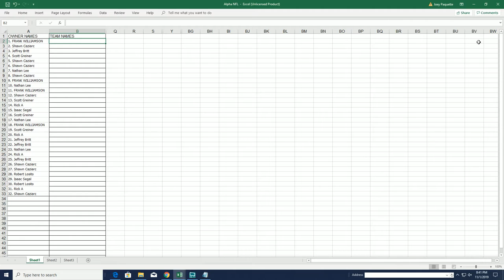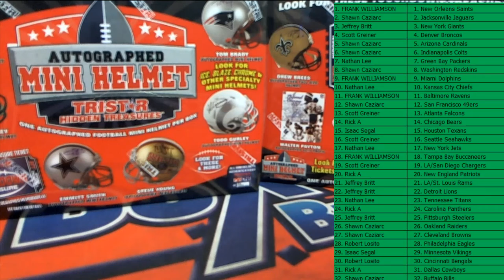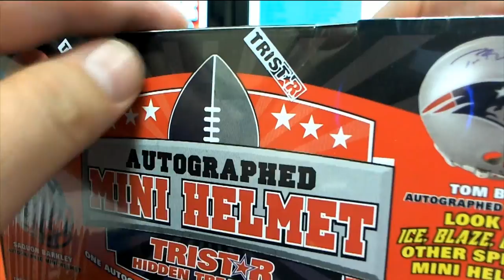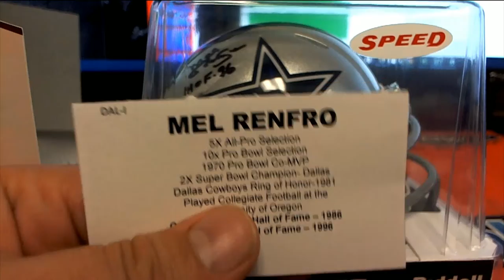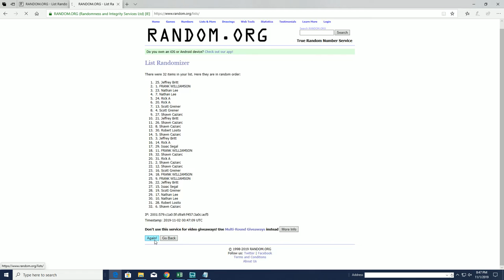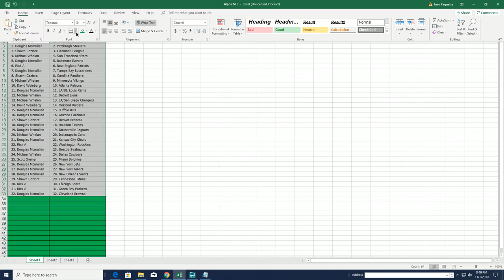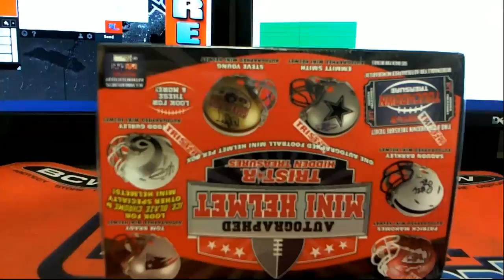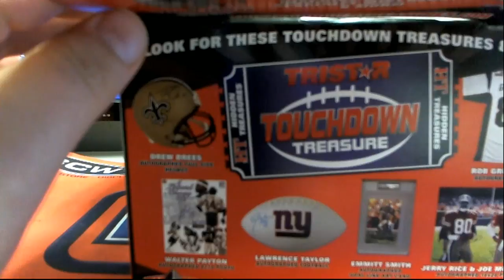2019 Tristar HT Football Mini Helmet ID 19TRISTARMIN921 & 922